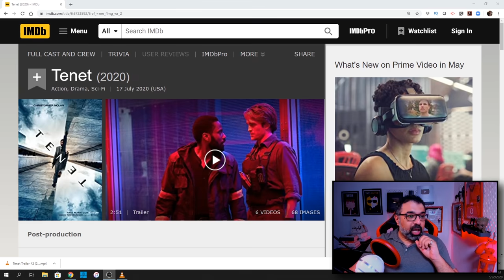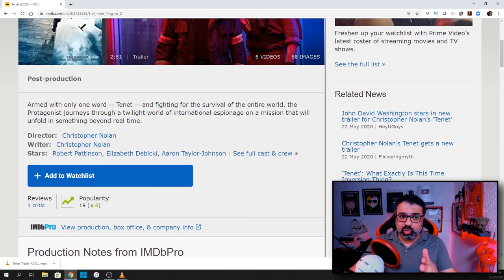تريلر رياكشن للتريلر الثانية لفيلم Tenet من فيلم جامد | FilmGamed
مشاهدة أولى وتفاعل مباشر مع التريلر الثانية لفيلم Tenet من فيلم_جامد. الفيلم هو أحدث أعمال كريستوفر نولان والمنتظر عرضه في 2020. البطولة لروبرت باتنسون وآرون تيلور جونسون وجون ديفيد واشنطن. السيناريو والإخراج لكريستوفر نولان.